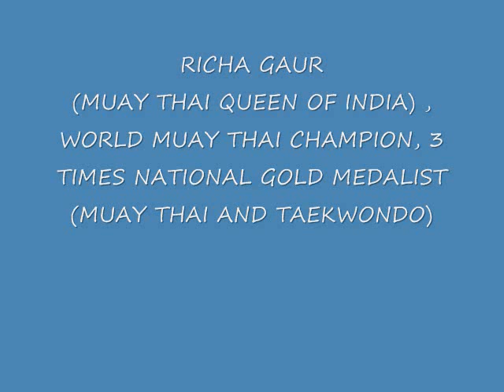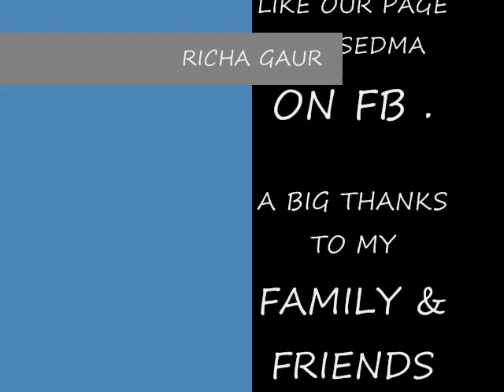Copy of RICHA GAUR WORLD CHAMPION , MUAY THAI QUEEN OF INDIA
RICHA GAUR - HIGHLIGHTS OF RICHA GAUR WORLD CHAMPION IN MUAY THAI
 (KING OF MARTIAL ARTS ) & 3 TIMES GOLD MEDALIST(MUAY THAI & TAEKWONDO)  ,  STATE CHAMPION  in  TAEKWONDO , JUDO tournaments .

NOW HER OWN ACADEMY - GLOBAL INSTITUTE OF SELF DEFENCE & MARTIAL ARTS(GOSEDMA ),JAIPUR
 DO like our fb page GOSEDMA.

" EVERY GIRL SHOULD LEARN MARTIAL ARTS & SELF DEFENCE"

Song Courtsey - Hall of fame